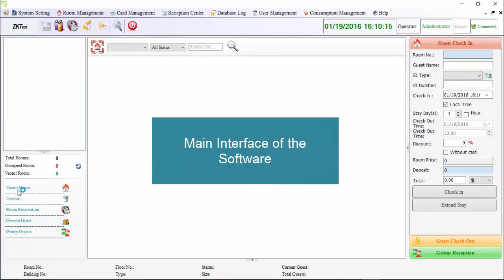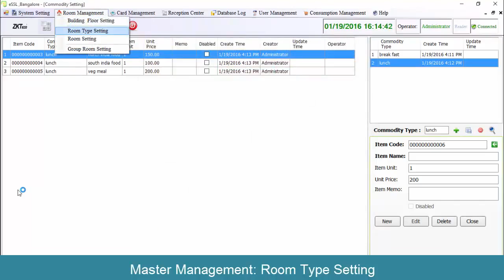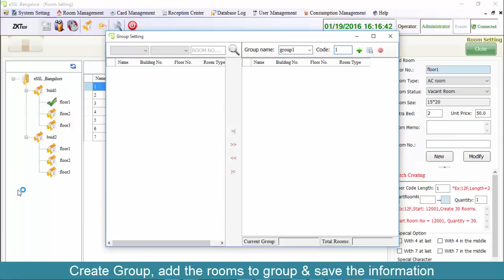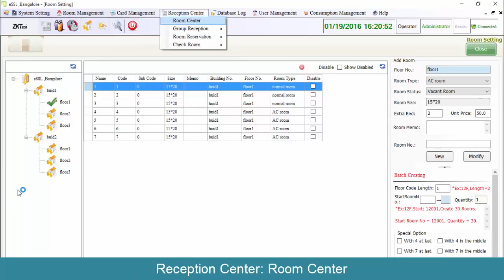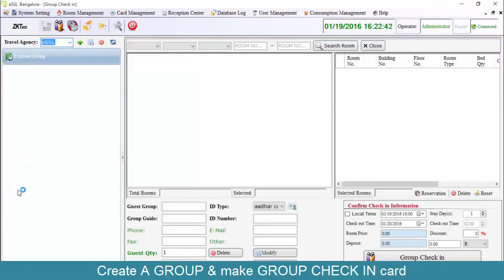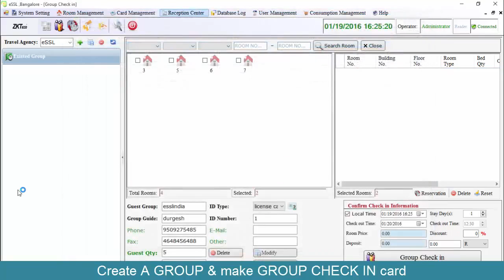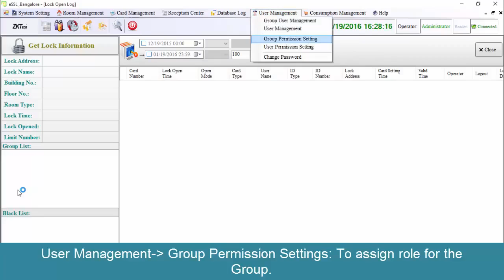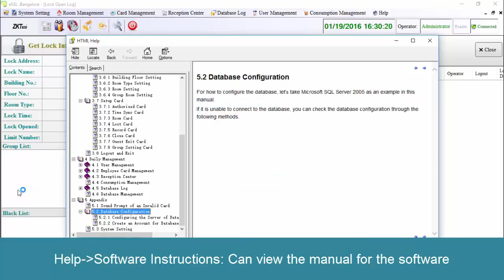How to use Hotel Management Software | Windows | eSSL | 2018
*** Download Link ***